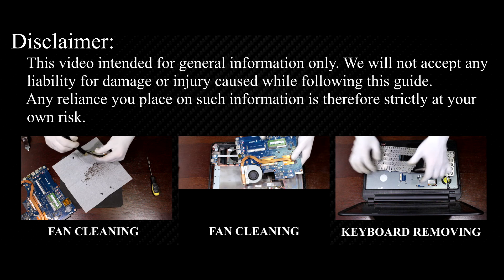How to Install a Hard Drive or SSD in Dell Inspiron 15 3537 (Upgrade Guide)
Upgrade your Dell Inspiron 3537 laptop by installing a new HDD or SSD. Learn the essential steps to boost speed and efficiency with this replacement DIY guide.

*DESCRIPTION*
Looking to upgrade HDD or SSD on your Dell Inspiron 15 3537 laptop’s performance? In this tutorial from HowFixit, we’ll show you how to install a hard drive or upgrade to an SSD, giving your device a major speed boost. We’ll cover each step—from disassembling the bottom cover to safely removing the old drive—and share pro tips on preventing damage during the repair.
This video guide applies to the following models: Dell Inspiron 15 3537.

🛠️ In this HowFixit guide we cover:
✔️ Step-by-step guide to disassembling the Dell Inspiron 15 3537 laptop.

Question: Can I use any 2.5-inch SSD for my Dell Inspiron 15 3537 laptop?

Question: What is the maximum SSD size for the Dell Inspiron 15 3537 laptop?